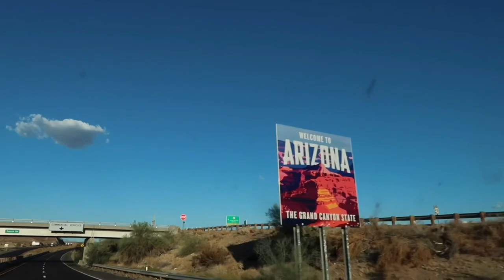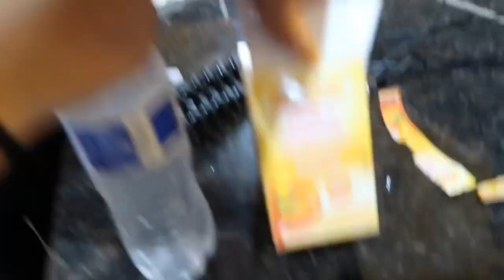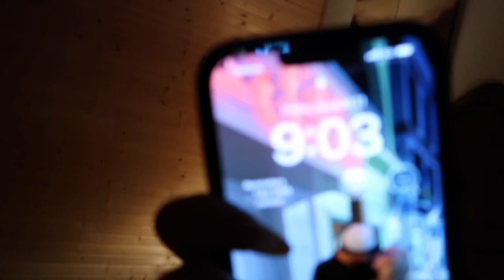lake havasu girls trip